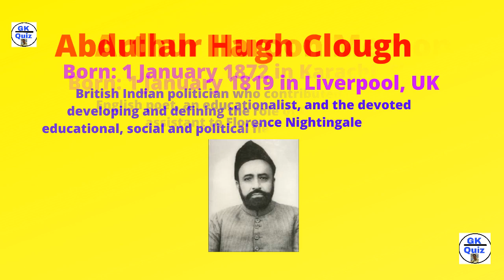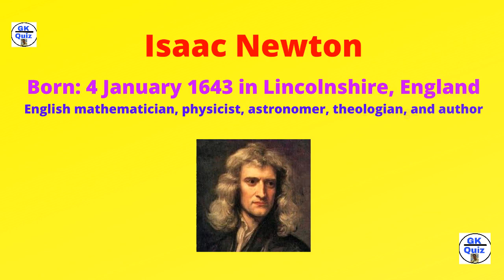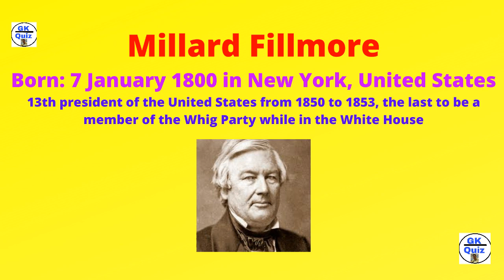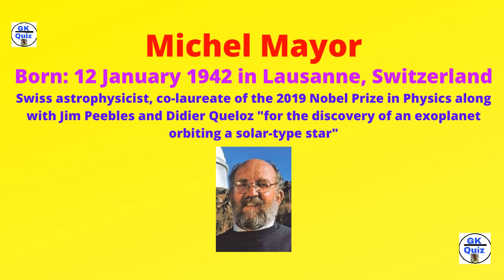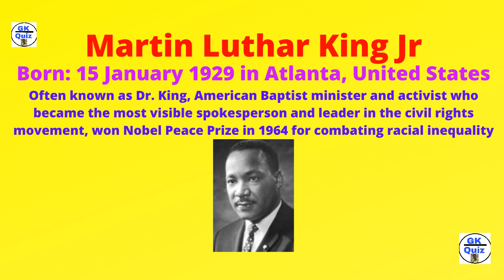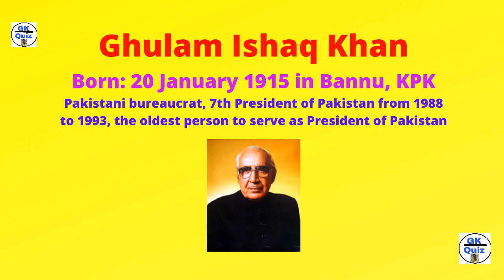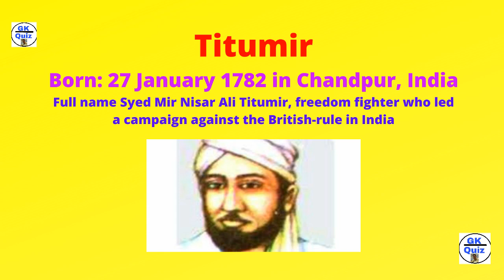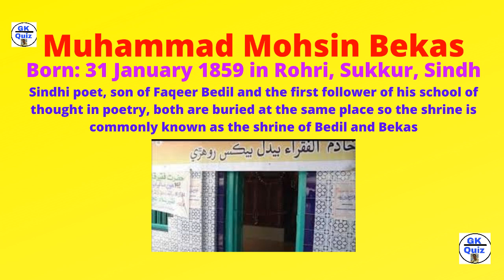Famous Birthdays in January | Famous People Born in January | January Birthdays/Birth Anniversaries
Famous national and international personalities who have birthdays / birth anniversaries in the month of January are counted in this video.
Comment if any famous personality is missing in this video.